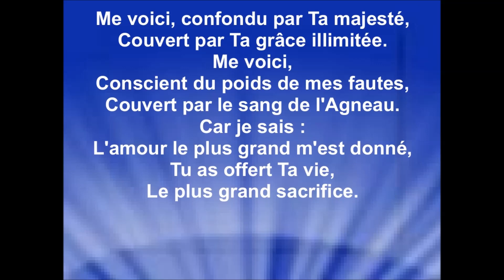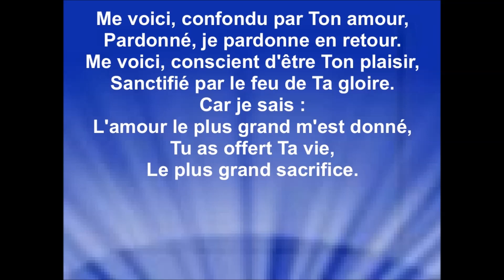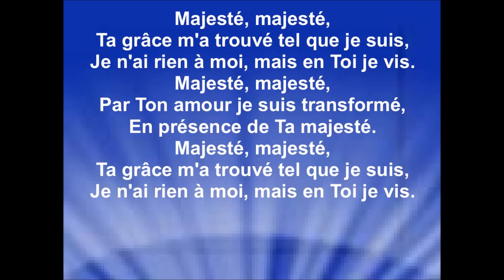MAJESTÉ (Me voici) - Chorale Psalmodie (Michael W. Smith)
Chanté en anglais par Michael Whitaker Smith
De Stuart Garrard & Martin Smith - ''Here I am'' 2003

Je remercie Marc Dirlewanger de la Chorale Psalmodie d'autoriser la diffusion de ma vidéo paroles de la chanson ''Majesté'', de Michael W. Smith, sur ma chaîne Youtube, pour la gloire de Dieu, la bénédiction de Ses enfants et afin que le monde entende les merveilles de Dieu.
Raynold

Les revenus générés des annonces publicitaires sont perçus par : Polaris Hub AB